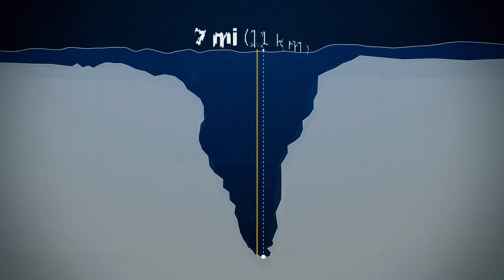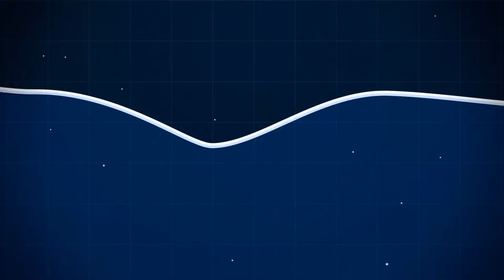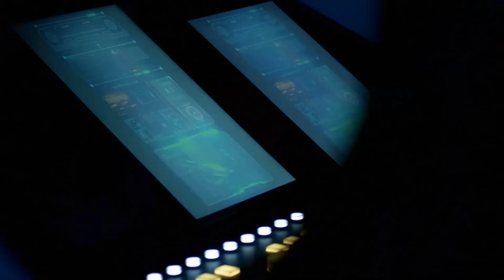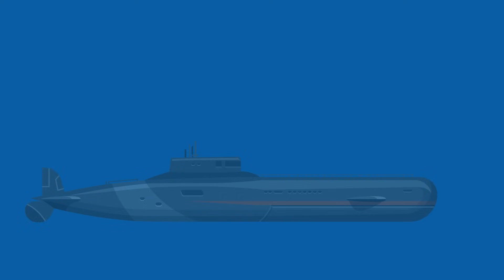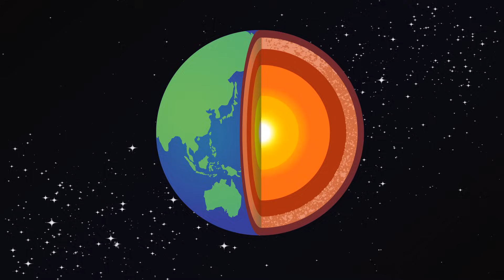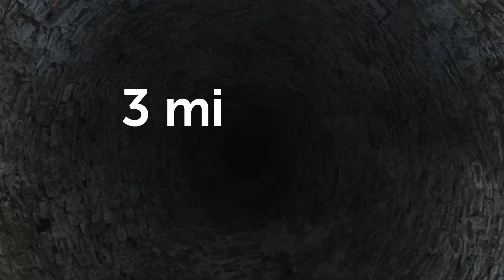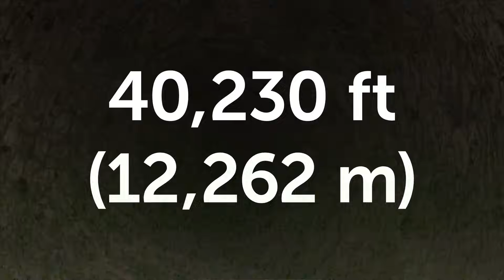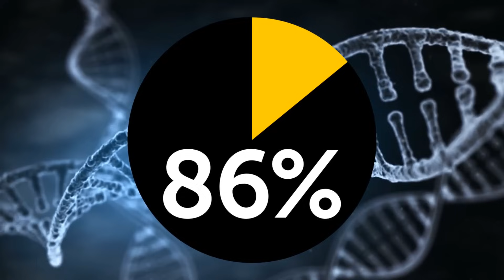What Will Happen to Your Body at the Bottom of the Mariana Trench?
Descend into the abyss with us as we explore the haunting question: What Will Happen to Your Body at the Bottom of the Mariana Trench? In this video, we unravel the physiological and environmental challenges that await at the deepest point on Earth. From crushing pressures to the absence of light, join us on a speculative journey through the eerie conditions that would confront a human body in the depths of the Mariana Trench, shedding light on the mysteries of the ocean's most extreme environment.

TIMESTAMPS:
0:01 What if you get stuck in Mariana Trench
20:01 What if you drop a steel ball into Mariana Trench
28:01 Could you survive at the bottom of Mariana Trench?
37:32 Who lives in Mariana Trench?